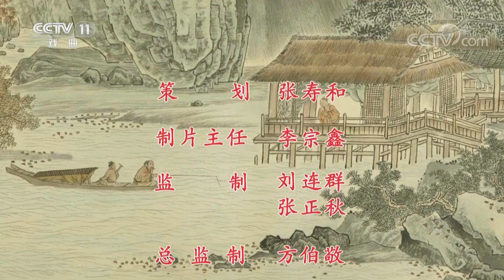《中国京剧像音像集萃》 20191121 京剧《祝英台抗婚》| CCTV戏曲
本期节目主要内容：
    祝英台与梁山伯同窗三年，情谊深厚，临别英台假称家有九妹许与山伯。英台到家，其父已许婚马文才。马家下聘日，英台抗父婚，后哭祭于山伯坟前。吕洋 饰 祝英台，魏以刚 饰 祝公远。（《中国京剧像音像集萃》 20191121 京剧《祝英台抗婚》）